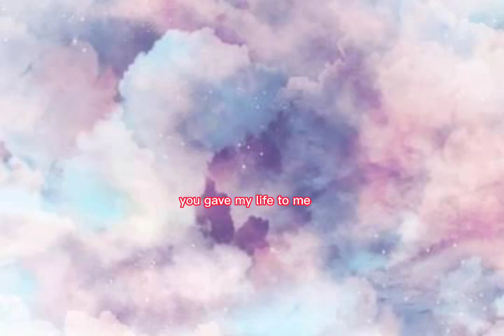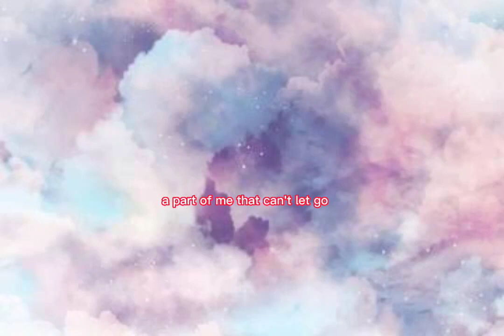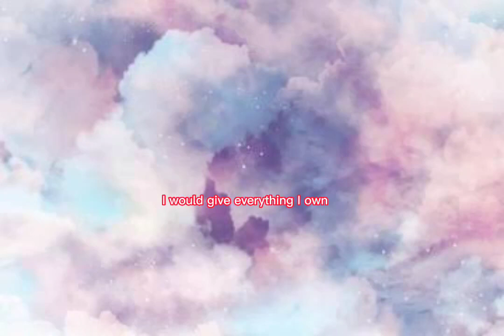EVERYTHING I OWN by Bread (lyric video)